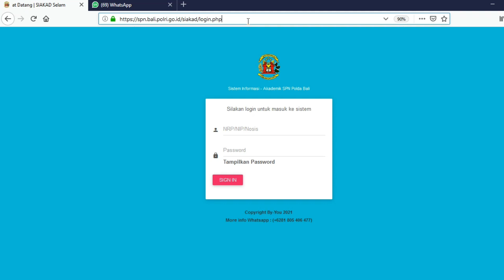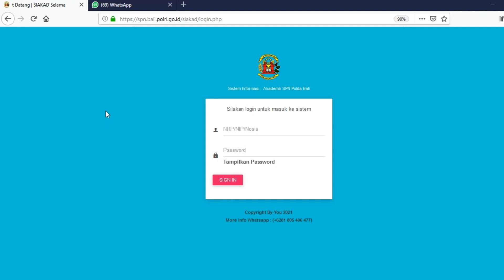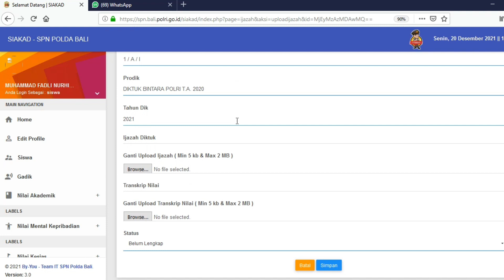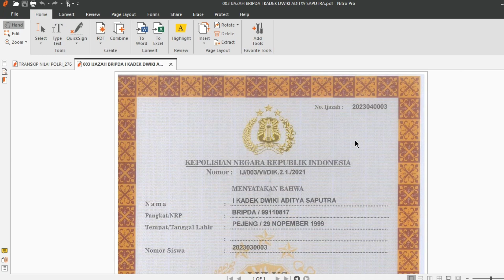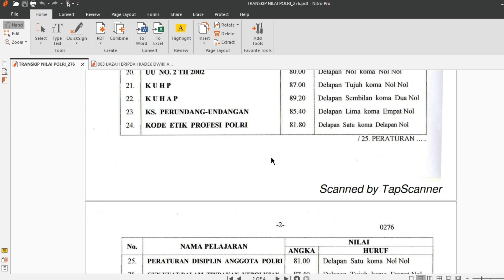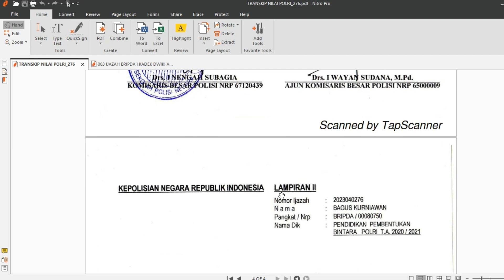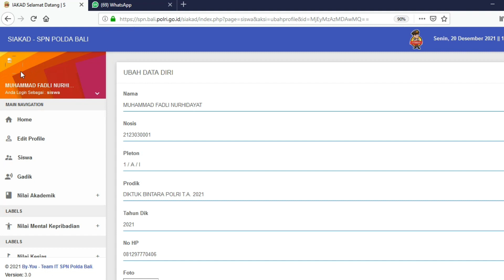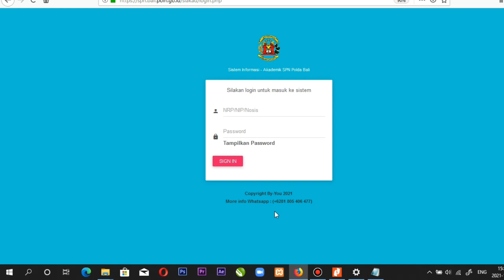TUTORIAL UPLOAD SCAN IJAZAH DAN LAMPIRAN NILAI BAGI ALUMNI SISWA DIKTUK BINTARA POLRI SPN POLDA BALI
tutorial cara upload scan ijazah beserta lampiran nilai ke aplikasi SIAKAD SPN POLDA BALI bagi alumni siswa DIKTUK bintara polri SPN Polda Bali... ini sebagai database digital 🙏😇